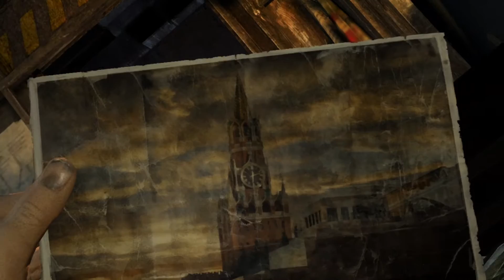Metro 2033 Redux - Nintendo Switch - Gameplay